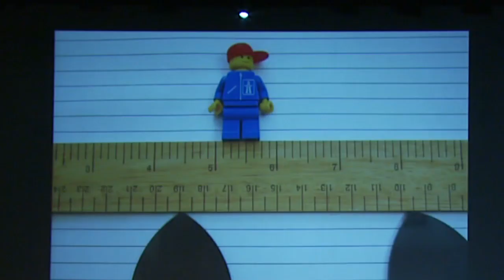Festival of The Spoken Nerd - comedy for the insatiably sci-curious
Hosted by stand-up mathematician Matt Parker, geek songstress Helen Arney and experiments maestro Steve Mould.

Buy our latest downloads, DVDs, books, radio shows, t-shirts and more from just £π (£3.14)

And see our live show in a city near you (NB definitions of "near" may vary)

Recorded at the Bloomsbury Theatre, January 2012